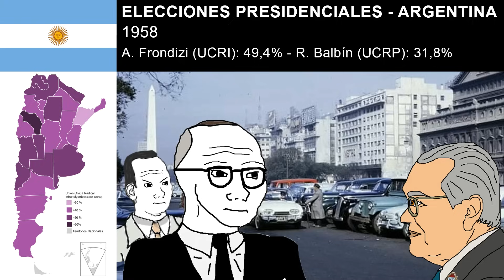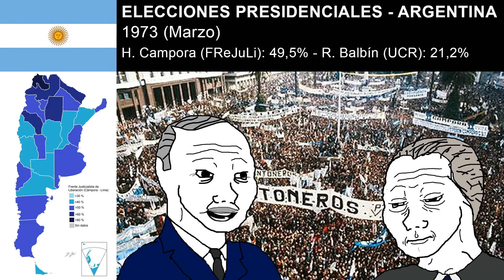[MEME] Elecciones Argentinas becoming history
CANCIONES:

Intro: Música Tango sin Copyright - EU Producciones Musicales
Golpes militares: Avenida de las Camelias
Elecciones 1916: Marcha Radical
Elecciones 1922: Marcha Radical
Elecciones 1928: Marcha Radical
Elecciones 1931: Edmundo Rivero - Pucherito de Gallina
Elecciones 1937: Carlos Gardel - Cambalache
Elecciones 1946: Marcha Peronista Versión Sinfónica
Elecciones 1951: Hugo del Carril - Marcha Peronista
Elecciones 1958: Donald - Tiritando
Elecciones 1963: Donald - El Milagro de tus ojos
Elecciones 1973 (Marzo): Spot Campaña Lista Campora-Solano Lima [1973]
Elecciones 1973 (Septiembre): Héctor Maure - Los Muchachos Peronista
Elecciones 1983: Virus - Luna de Miel en la Mano
Elecciones 1989: Los Auténticos Decadentes - Loco
Elecciones 1995: Los Piojos - El farolito
Elecciones 1999: Los Piojos - Dientes de cordero
Elecciones 2003: Babasonicos - Irresponsables (Quilmes Rock, 2004)
Elecciones 2007: Ciro y Los Persas - Insisto
Elecciones 2011: Mancha de Rolando - Olvidarte
Elecciones 2015: Tan Bionica - Ciudad Mágica
Elecciones 2019: Sudor Marika - Compañerx de Piquete
Elecciones 2023: Repulsive - Cry Of The Unheard + Glitch Sound Effects

O (si no vives en Argentina) en el mismo link de cafecito hay vía Bitcoin, o vía PayPal